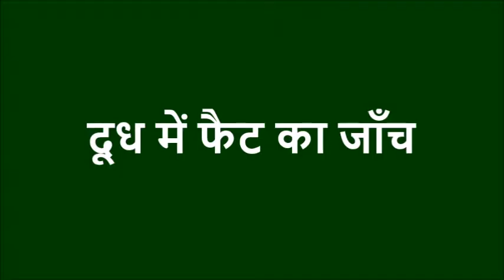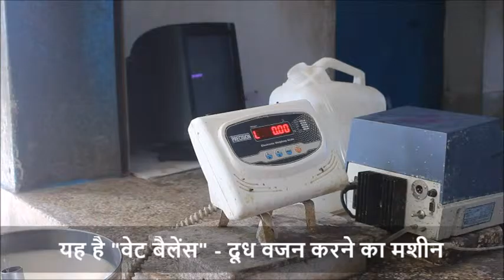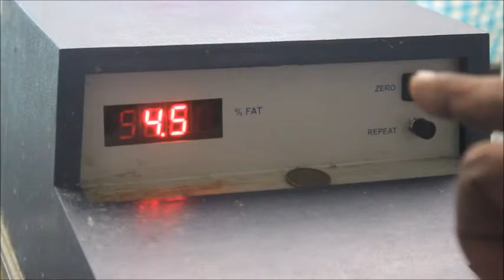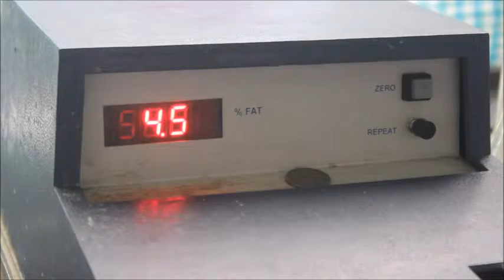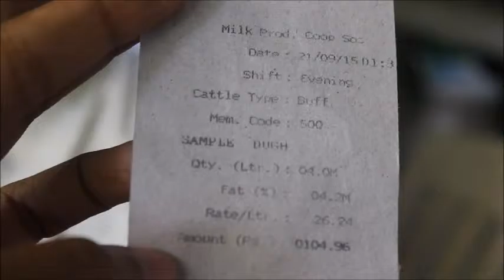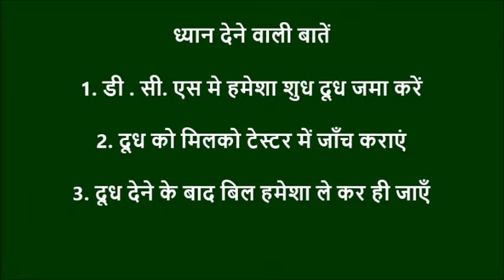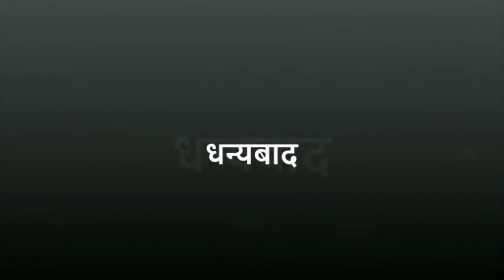Fat testing mechine, HV